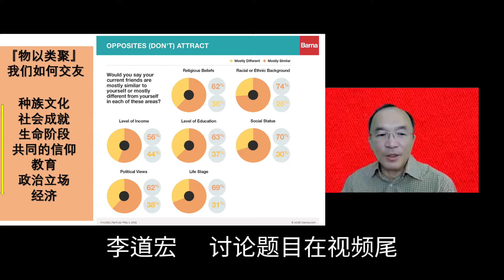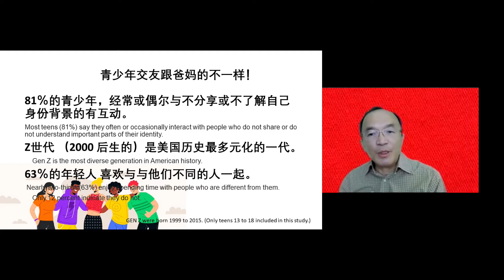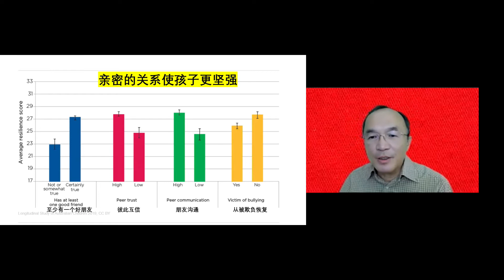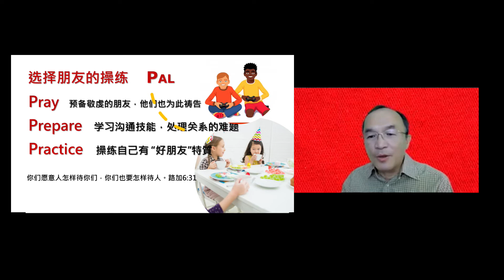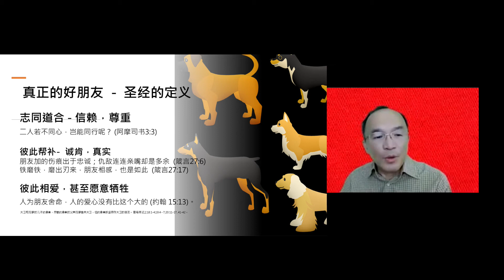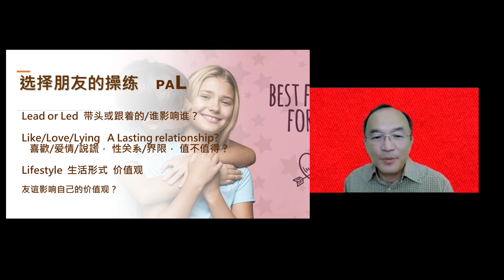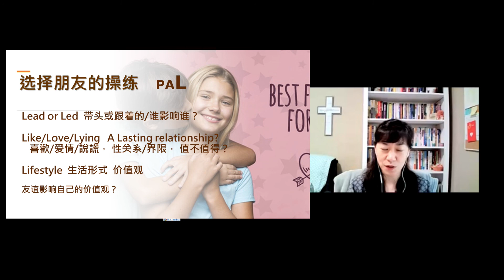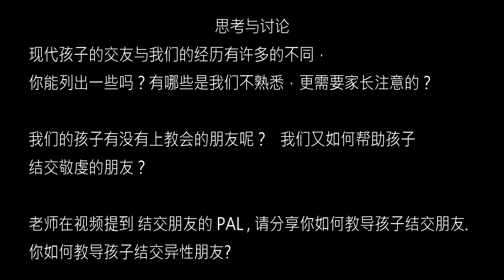【择友的三大提醒 7】交朋友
这系列是以每周的『亲情领袖』主日学内容  ，分开剪接成为合适一般教会主日学或小组使用的材料。 主题是  【修破裂的亲子关系】 每集有15 分钟的教导， 5-10 分钟的老师们的补充， 视频尾有讨论题目。设计是给带领者能发挥，带领讨论。